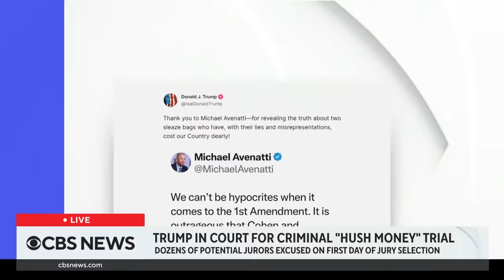Jury selection resumes for Trump "hush money" trial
Jury selection resumes Tuesday morning in Donald Trump's "hush money" case. Trump faces 34 felony counts for allegedly falsifying business records in order to hide an alleged affair with former adult film star Stormy Daniels, charges he denies. Those in the courtroom Monday say Trump appeared irritated and bored at times. CBS News chief election and campaign correspondent Robert Costa has more.